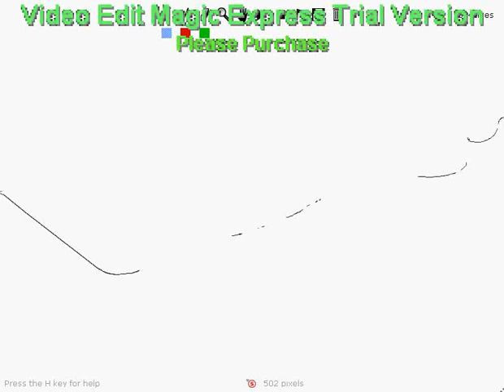Speed Demon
Fast as a bat out of hell.